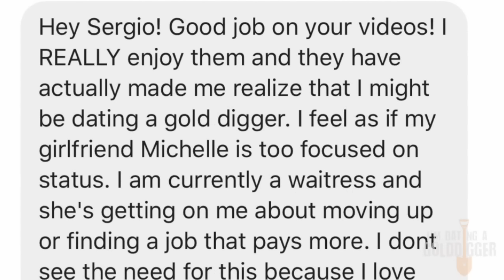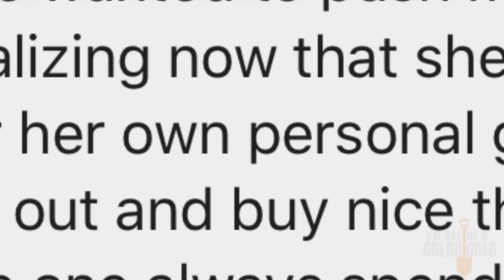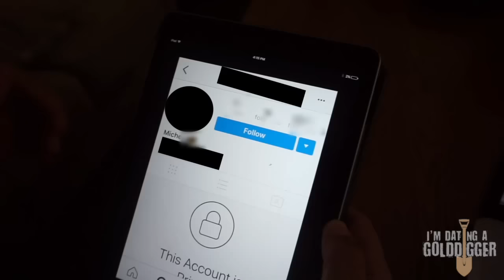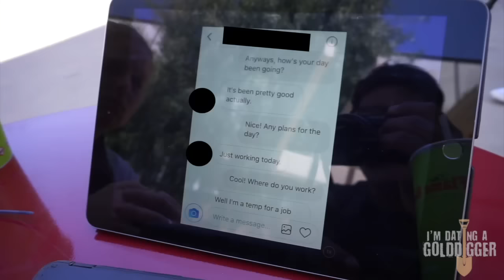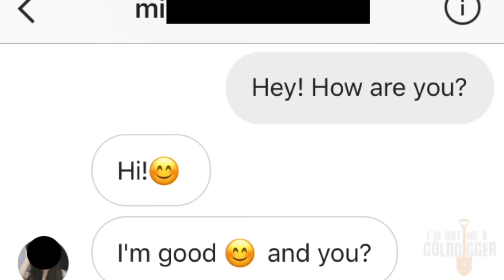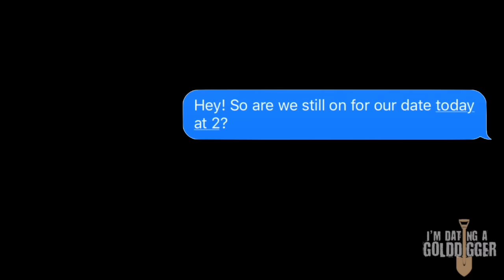I'm Dating a Gold Digger: Bethany & Michelle | UDY Pranks 2017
Hope you find our first episode of I'm Dating a Gold Digger Very captivating, entertaining , and epic! We have exposed many gold diggers before and now we seek to change up the entire gold digger prank videos!

FULLSCREEN NETWORK

We are a comedy channel that has done funny, humorous public pranks! We specialize in gold digger pranks! Our exposing gold digger series will make you lol. In this video, Avery is testing his girlfriend to see if she is a gold digger. Me and my team try to expose her. In the past, we've exposed many gold diggers, just like riskyrobtv and hoomantv do. Hooman TV uses a Lamborghini to expose a sexy and hot married gold digger. Risky rob uses a limousine to catch a money hungry gold digger. We don't use supercars like a  lamborghini, ferrari, bmw i8, or mclaren to catch these hot girls. We instead use our creativity. However, we really want to use a lamborghini, corvette, ferrari, or mclaren in one of our videos. Should we use a lamborghini to expose a gold digger? Should we keep exposing with a ferrari or mclaren? Let us know down below if you would like to see that! It will be hilarious! Hope you enjoy our new series: Im Dating a gold digger!